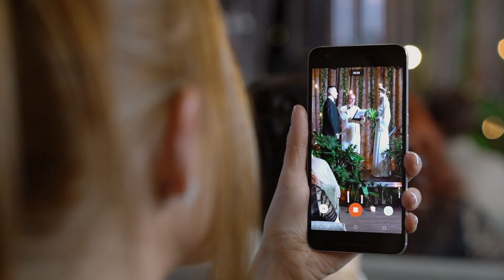Ведущий на свадьбу Виктор Зуйков и самая лучшая свадьба пианиста группы Марсель в Villa Zималеto СПБ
Ведущий на свадьбу Виктор Зуйков и самая лучшая свадьба пианиста группы Марсель в Villa Zималеto СПБ goo.gl/CB2oRZ
«Марсель» СПБ,  свадьба пианиста этой группы Евгений Бабенко друг и замечательный человек, а ещё он вегетарианец и хотел устроить безалкогольную свадьбу, его невеста тоже Женя теперь полностью поддерживает своего мужа во всем: свадьба в стиле ЭКО - Шик
Я Виктор Зуйков ведущий на свадьбе Жени и Евгении и это лучшая их свадьба. Стильная , яркая, особо примечательный во всех отношения безалкогольная вегетарианская свадьба на 150 гостей В вилле зима лето Санкт Петербурге

Скажем так я  не просто свадебный ведущий этой прекрасной свадьбы семьи Бабенко. Мы познакомились с Женей примерно за год до свадьбы, вместе играли в футбол. Он мне сразу очень понравился своим общением, хорошими чертами характера, позитивным настроением
И вот Женя звонит мне говорит, что у него будет свадьба. Что на свадьбе будет 150 человек, И что свадьба будет безалкогольной и вегетарианской. Ну и самое главное, что он хочет видеть меня в качестве свадебного ведущего своей безалкогольной или тряска свадьбы.
Итак, наступил день свадьбы.

Невероятно красиво выкрашенный зал создавала всех пришедших особое настроение. Молодожены выбрали стиль свою свадьбу– экошик, экологичность + шикарность. Ведь жених работает В шоу-бизнесе, Ани Веста в модельном бизнесе.

Великолепные тематические фото зоны радовали глаз.

Мы провели на свадьбе такие моменты как раскрыли историю любви молодоженов

Жених сделал музыкальный подарок невесте. Он играл на фортепиано А далее даже спел песню И во всём этом его поддерживали ещё три джазовых музыкантов.

Выступал удивительный Иллюзионист Илья Ларионов, который создал самые впечатляющие эмоции

Среди гостей было два друга наших молодоженов, которые занимаются в театре импровизации. Их интро номер, который, кстати, Я не был полной неожиданностью, ведь мы решили их не предупреждать заранее, сорвал авации зала множество раз

Своим бокалом радовал собравшихся солист Марьинского театра Владимир Казаков, который тоже был среди гостей

Мы провели персонализированный интерактив, В рамках которого музыканты группы Марсель соревновались в угадывании своих собственных песен С фанатами группы. Справедливости
ради стоит заметить, профессионалы все победили, Хотя играли вдвоём против шестерых.

Потрясающе первый танец молодоженов никого не оставил равнодушным.

Другие артисты и творческие номера создавали вау эффект на этой вегетарианской свадьбы

Но гвоздём праздничной программы было выступление группы Марсель ну стёпа Лесков, солист группы, настолько зажег всех собравшихся, что даже взрослые родственники молодоженов тоже пустились в пляс

В финале вечера мы сделали очень трогательную часть, Чтобы ещё раз подчеркнуть важность этого вечера для каждого из нас И прежде всего для молодоженов

Этот удивительный праздник действительно был тем событием, которое хочется переживать снова и снова

Подведём итог безалкогольная и вегетарианская свадьба настолько десяток гостей было одним из самых ярких событий 2017г.

Ведущий на праздник Провожу свадьбы, юбилеи, корпоративы и выпускные: goo.gl/CB2oRZ